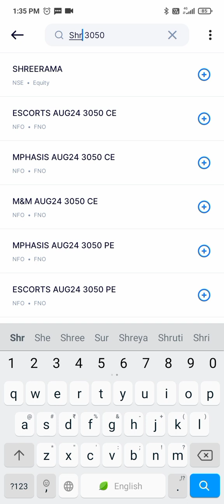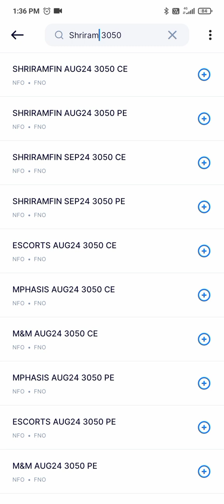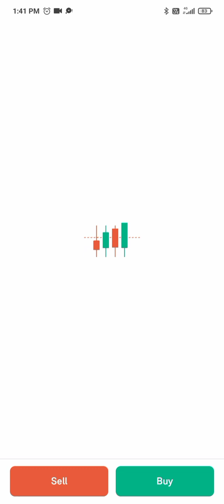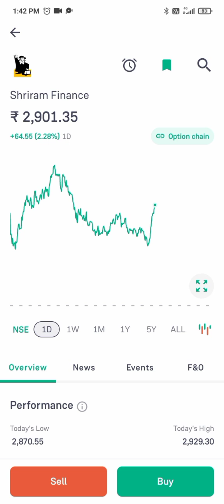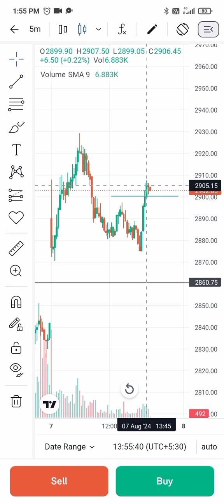#DOST NE DIYA TIP🥶😰😱 PROFIT BOOKED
A/C HANDLING SERVICES  AVAILABLE OVER 5YEAR EXPERIENCE IN SHARE MARKET OF STOCK OPTION TRADING WORKED IN SMC FOR ONE YEAR !
10 TO 30% RETURN GURANTED

IF LOSS HAPPENED FIRST WEEK WILL COVER BY OUR TEAM ✅